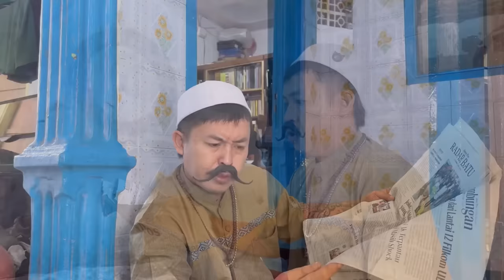DEBAT MAMA LELA DAN SUSI !!!